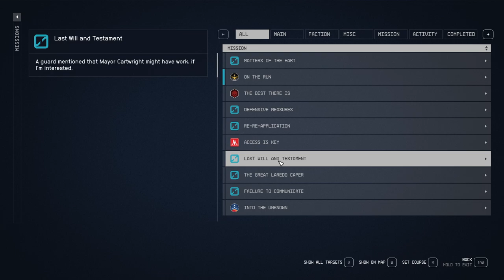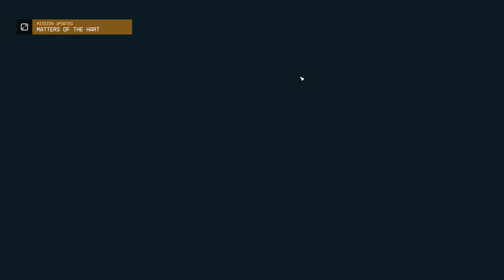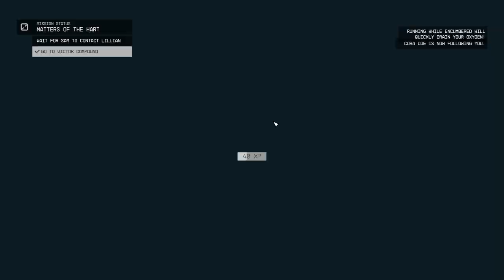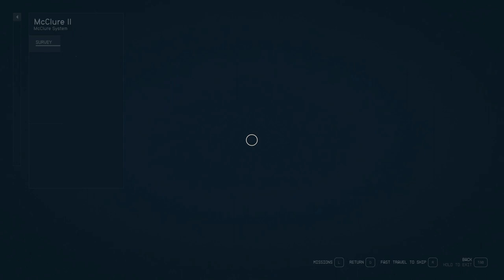STARFIELD Gameplay Walkthrough Part-47 NG PC (HINDI + ENGLISH)